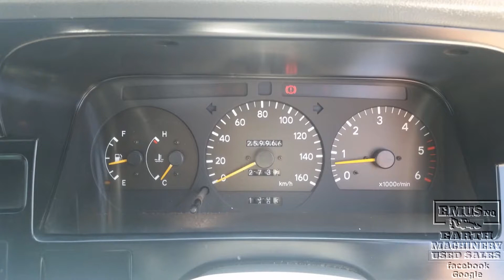Toyota Hiace Mini Bus, ready to work, Call EMUS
Location – Tully, Qld
Type – Commuter Bus
Make – Toyota
Model – Hiace Mini Bus
Year - 2001
Kms – 260,000km
Rego - yes
Maintenance or repairs – Serviced Regularly
Overall Condition – Good working order
Personal comments – Surplus to requirements
Sell price (Including GST) – $12,500

Stock ID # - ASS39

Preferred phone calls during business hours please, text & emails anytime.